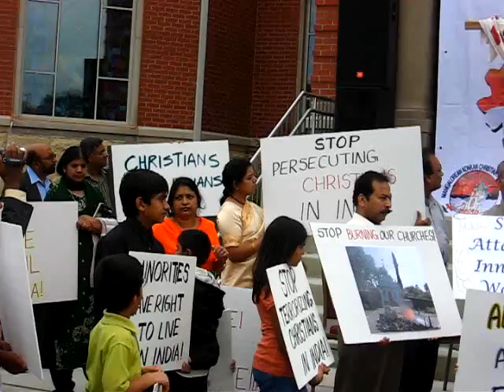Chicago Peace Rally for Victims of Attacks on Christians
Six-hundreds members of the community stand together to rally for their victimized Christian brothers and sisters in India.